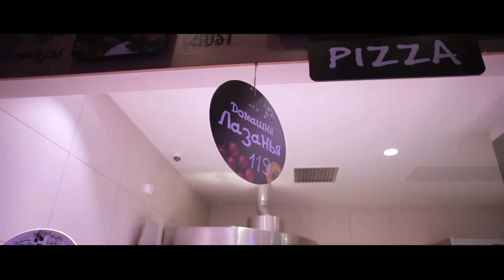Vapiano - 2 Years @ WAVE TV